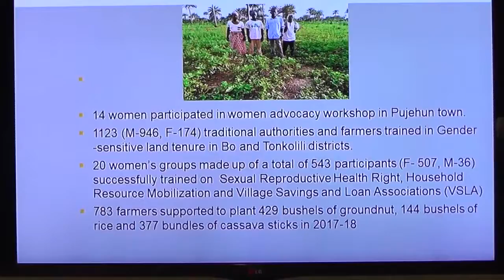SOLIDARIDAD AGRO-PROCESSING TRAINING SARAH NEWS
The country representative of Solidaridad, Nicolas Jengre during a media  engagement workshop  has said that global consumption of agricultural produces from African countries steadily continues to increase, with no tangible benefits from these farming activities. Sarah  Kallay reports with more details.